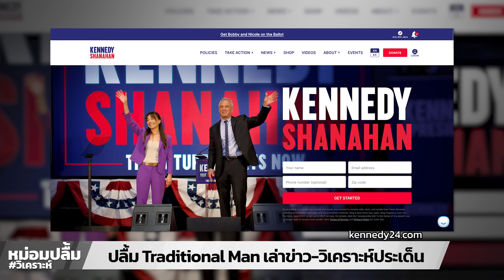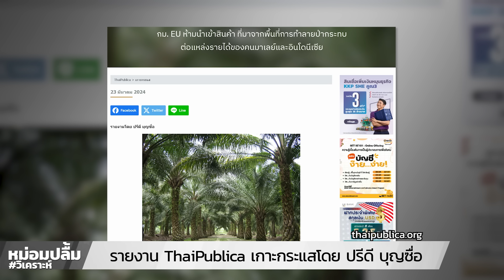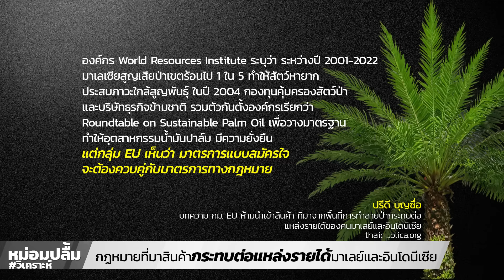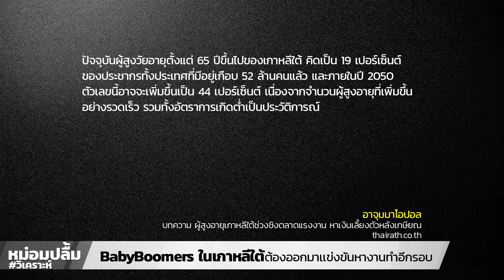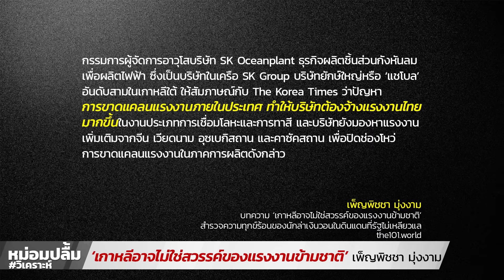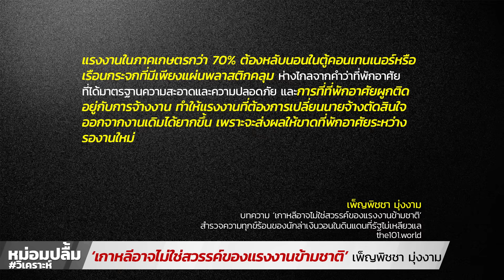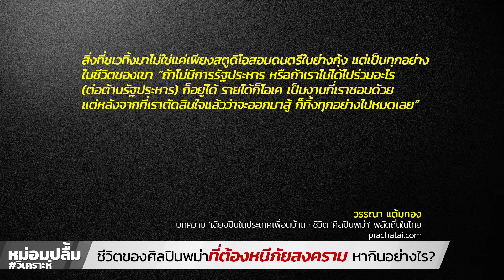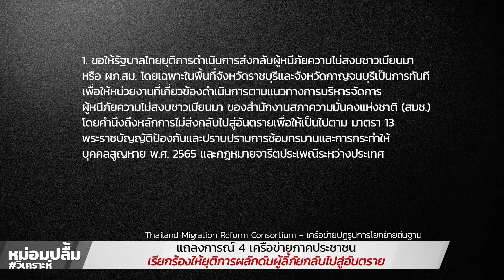หม่อมปลื้มวิเคราะห์ ประจำวันที่ 31 พฤษภาคม 2567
สารพัดปัญหาเเรงงานข้ามชาติในเกาหลีใต้
-  การเมืองสหรัฐฯ ไม่มีพื้นที่ให้ผู้ลงชิงตำเเหน่ง ปธน.คนที่ 3
-  รายงาน ThaiPublica เกาะกระแสโดย ปรีดี บุญซื่อ กม. EU ห้ามนำเข้าสินค้าที่มาจากพื้นที่การทำลายป่ากฎหมายที่มาสินค้ากระทบต่อแหล่งรายได้มาเลย์และอินโดนีเซีย
- BabyBoomers ในเกาหลีใต้ต้องออกมาเเข่งขันหางานทำอีกรอบ. เข้าใจเรื่องแรงงานต่างด้าวในเกาหลีใต้ จากบทความ 101 ‘เกาหลีอาจไม่ใช่สวรรค์ของแรงงานข้ามชาติ’ เพ็ญพิชชา มุ่งงาม
-  ชีวิตของศิลปินพม่าที่ต้องหนีภัยสงคราม หากินอย่างไร?